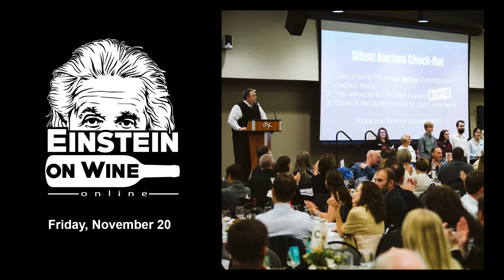2020 Einstein on Wine Online - Scott Wild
Scott Wild invites guests to participate in Einstein on Wine Online 2020